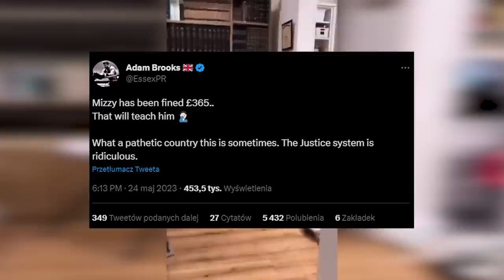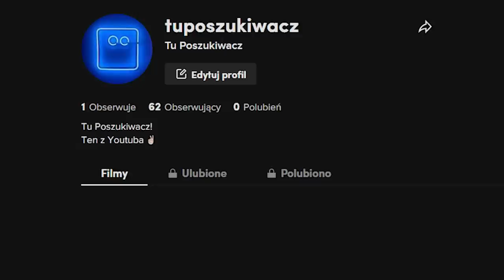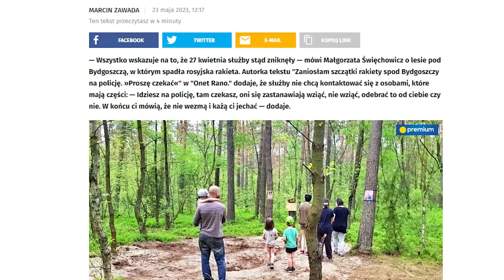ZAMKNIJ DRZWI PRZED TIKTOKEREM | Poszukiwacz 515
Dzisiaj zobaczymy jak pewien TikToker za wszelką cenę chce być popularny. Mizzy wchodził do domu obcych ludzi, jeździł samochodem po sklepie, kradł psa... i zdobywał popularność.
Będzie też o mamach! W końcu jutro 26 czerwca i dzień mamy!
Na koniec wrócimy do naszych Polskich cudów biznesu!  W Parszewie i pod Bydgoszczą!

Swoje propozycje filmów na kolejny odcinek wysyłaj w wiadomości prywatnej na moim Instagramie ;)